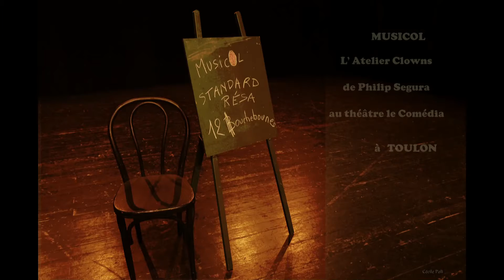Les clowns du Comedia à Toulon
Sujet, captation, réalisation et montage de Cécile Poli.

22 mai 2015
 Espace Comedia à Toulon.
10, rue Orvès.